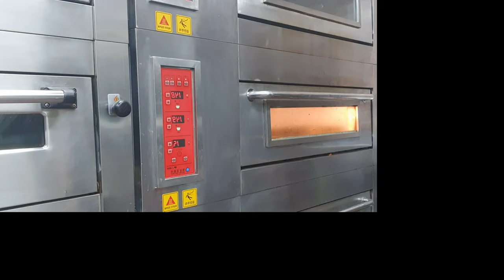크리스마스케이크 _ 시트만들기 _ 제과제빵학원브이로그 _ 명성요리제과제빵학원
안녕하세요?
명성요리제과제빵학원에서 요리제과제빵커피하는 최쌤입니다.
요리제과제빵커피에 관심있으시고 자격증을 취득하시고자 하시는분들께 도움이 되고자 유튜브를 시작하게 되었습니다.
전문 유튜버가 아니라 편집 등 부족한 부분이 많지만 실제로 저희 학원에 오시는 분들께 수업하는 영상을 올려 진심을 담아 컨텐츠를 제작하였습니다.

감사합니다.